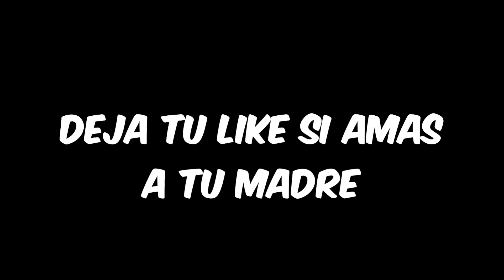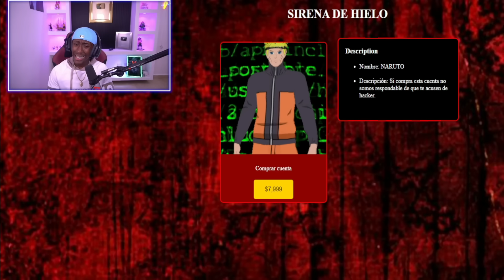Recupero Mi Cuenta 😱 Enfrentandome Al Jugador 1 De La Deep Web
Crees que podre ganar este pvp?

Espero y les guste este vídeo porque le puse mucho esfuerzo. Estaré leyendo todos sus comentarios para así poder seguir mejorando con el contenido.